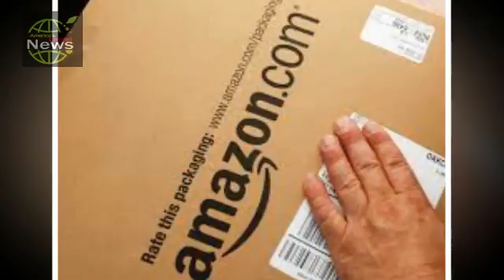CVS-Aetna deal gets Wall Street thumbs up amid Amazon entry fears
(Reuters) - U.S. pharmacy operator CVS Health Corp's move to buy health insurer Aetna Inc will broaden their reach in the industry and could spark another round of dealmaking in a sector dreading Amazon's arrival, analysts said.